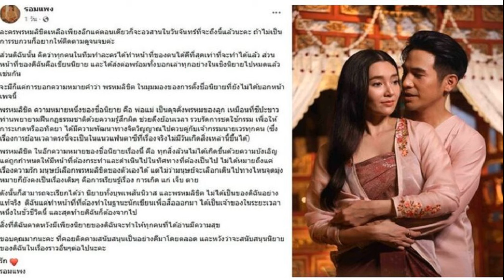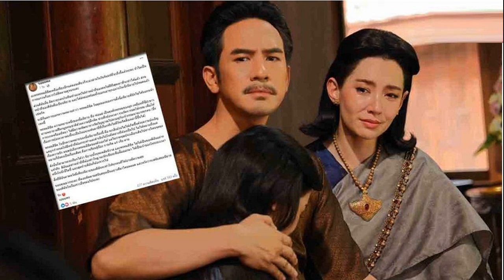มิว เซนต์ ปลื้มคลอดลูกคนที่ 2 เพื่อนๆ แห่ยินดี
ต้องขอแสดงความยินดี กับ มิว นิษฐา คูหาเปรมกิจ และ คุณพ่อเซนต์ – ธราภุช คูหาเปรมกิจ กับสมาชิกคนที่ 2 ของครอบครัว
สาวมิว และ สามี ได้เปิดเผยภาพของลูกชายเป็นครั้งแรก หลังจากเพิ่งคลอดออกมาอย่างแข็งแรง ท่ามกลางรอยยิ้มของคุณพ่อ คุณแม่ และคำอวยพรของเพื่อนๆ
เซนต์ ได้เขียนแคปชั่น ต้อนรับลูกชายว่า “ยินดีต้อนรับหนุ่มน้อยของครอบครัวเรา” ส่วน มิว ได้เขียนว่า “Welcome to the world baby
ลูกชายมิว

โดยยังไม่มีการเปิดเผยชื่อของหนุ่มน้อย น้องชายน้องมาริน แฟนๆ ต้องรอคุณพ่อคุณแม่สักหน่อย ตอนนี้ชมภาพความน่ารักของครอบครัวด้วยรอยยิ้มไปด้วยกัน